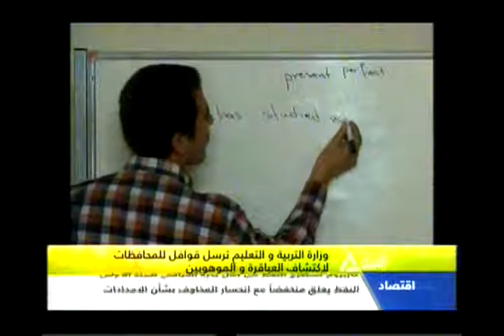وزارة التربية والتعليم ترسل قوافل للمحافظات لاكتشاف العباقرة والموهوبين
هذا الصباح
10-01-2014